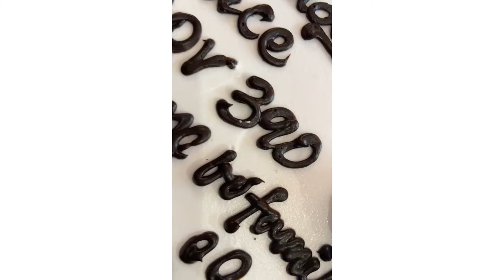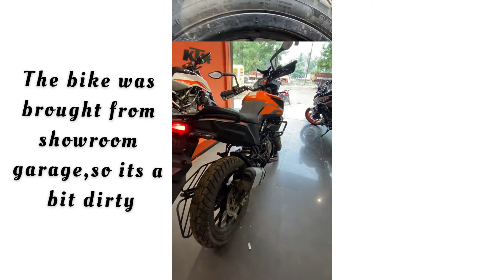Taking delivery of my ADVENTURE 390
Hello guys ,
Finally taken delivery of my second bike ADVENTURE 390♥️
Hereafter you will be getting videos regularly 😉

Music credits

Musician:ASHUTOSH